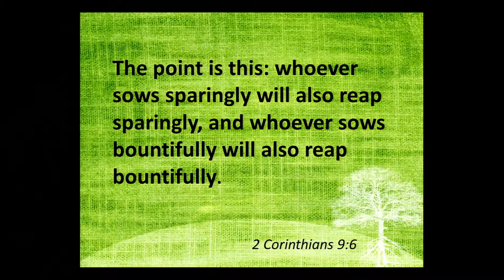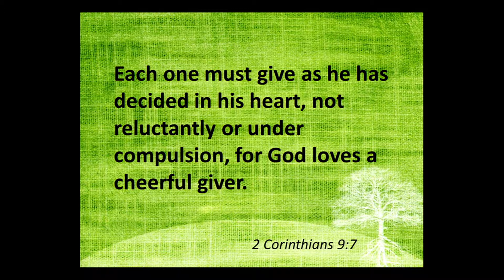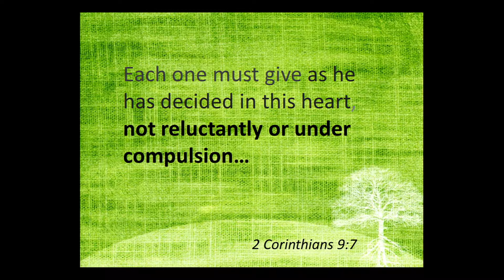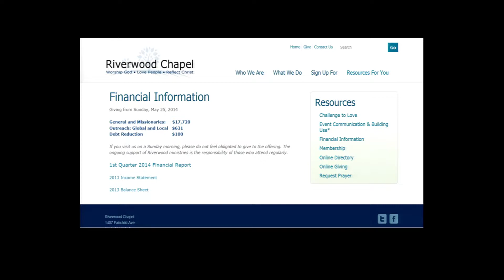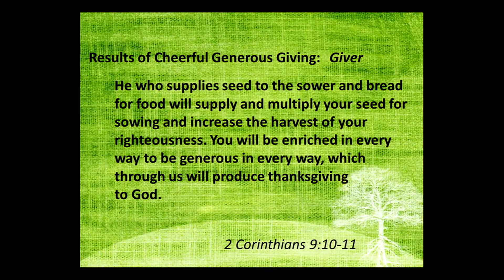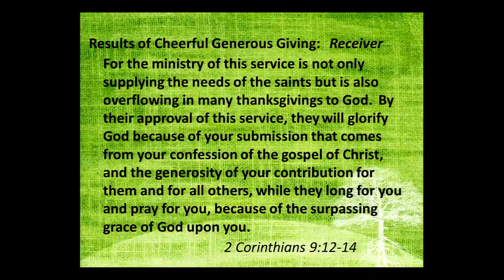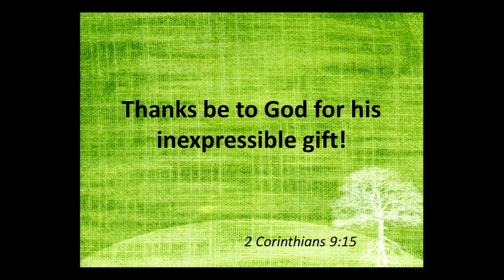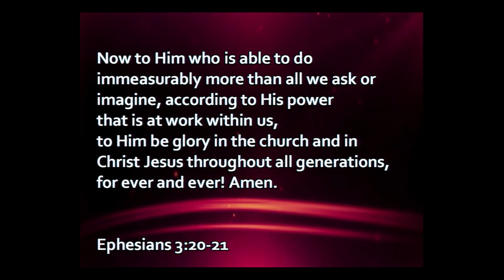Ready Givers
This is the conclusion of a two week study on a topic that affects every one of us every day of our lives, money.  All of us have various amounts of money yet God is calling us to be "Ready Givers" - people who are generous and even cheerful when giving money away for the purposes of God's kingdom work. Why? Because He has been so generous with us. 2 Corinthians 9 says it this way... "Thanks be to God for his inexpressible gift," His one and only Son.

Riverwood Community Chapel is an independent evangelical church ministering to the greater Kent-Stow, Ohio community.